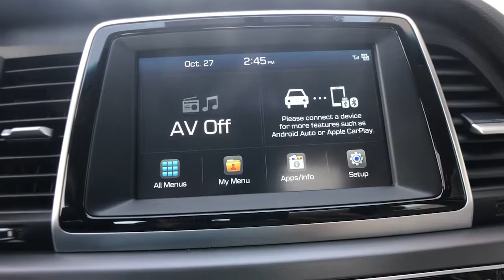2019 Hyundai Sonata Vestal, Binghamton, Ithaca, Johnson City, Big Flats, NY A90235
Machine Gray Used 2019 Hyundai Sonata available in Vestal, New York at Miller Auto Team. Servicing the Binghamton, Ithaca, Johnson City, Big Flats, NY area.